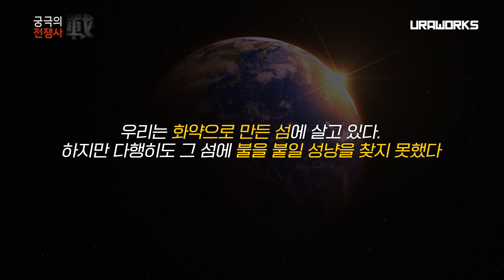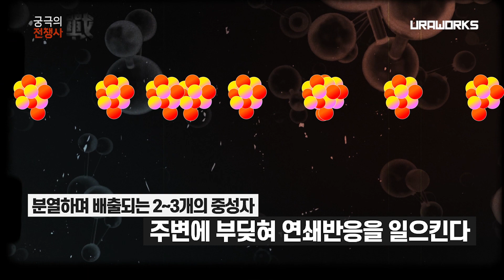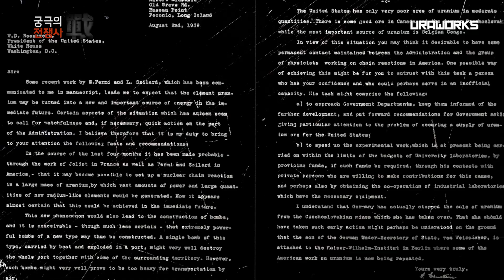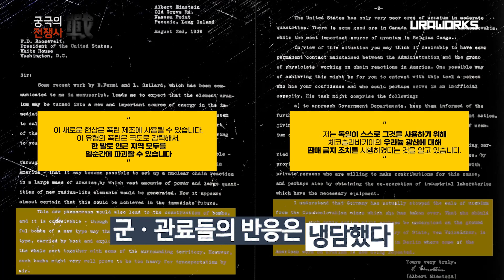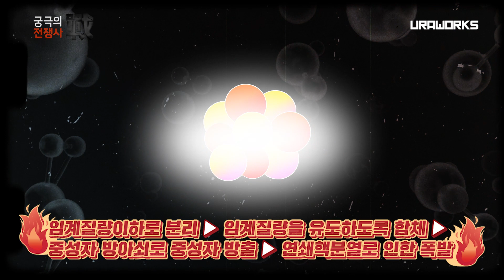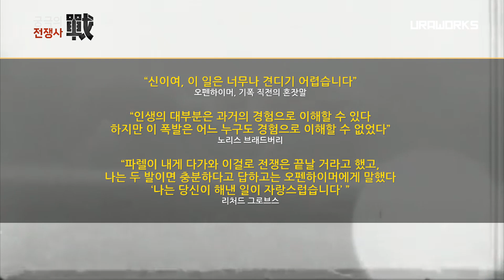원자폭탄의 개발 - 누가, 어떻게, 왜 개발했을까?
아직도 세계를 지배하는 무기, 원자폭탄!
원자폭탄은 제2차 세계대전을 종결한 무기이자 그 이후의 세계를 완전히 뒤바꾼 무기입니다.
그 강력한 파괴력으로 강대국 간의 전면전을 억제하는 동시에 가지지 않으면 안 되는 무기가 되었죠.
한국에겐 일본의 항복을 받아낸 구원자처럼 받아들여지지만(지금은 북한 때문에 우리를 힘들게 하기도 하지만), 인류에게 절멸의 공포를 가져온 원자폭탄은 어떻게 탄생했을까요?
다양한 국가와 사람, 과학 이론이 얽혀 있어 이해하기 쉽지 않았던 원자폭탄의 탄생을 이제 그래픽노블로 만나보세요!
*엄청난 두께의 양장본! 소장가치는 덤!!